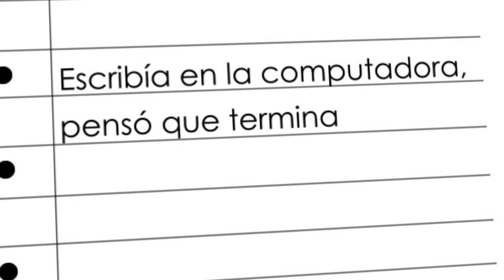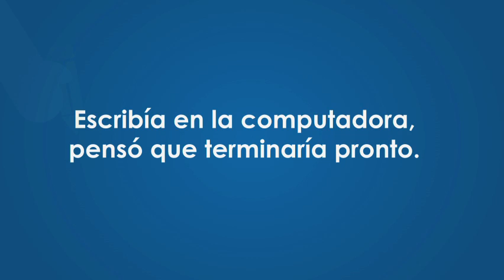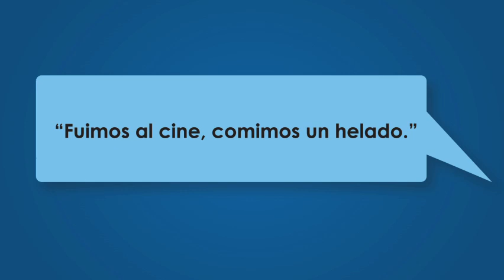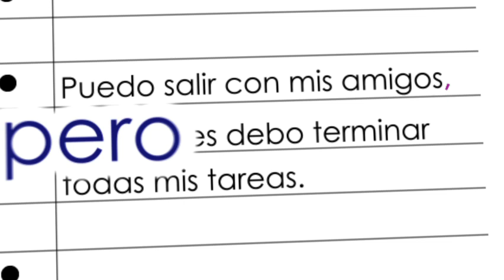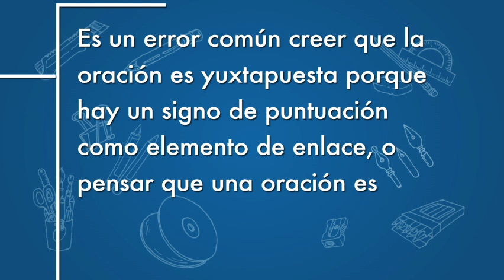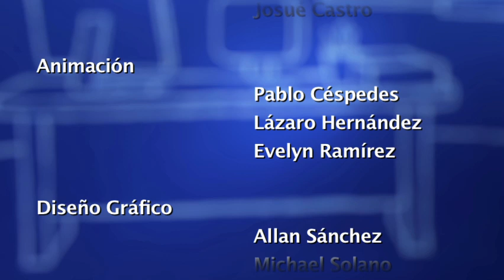Oraciones compuestas por yuxtaposición y coordinación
La profesora Elki Sibaja Obando nos explica  lo que es una oración compuesta y su clasificación en yuxtaposición, coordinación y subordinación, enfatizando en las dos primeras.